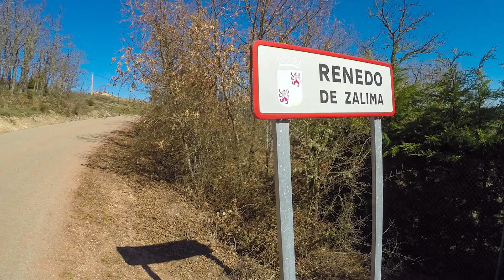Renedo de Zalima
"La toponimia lo señala como un lugar de concurso de arroyos, aunque otros apuntan y corrigen que se trata de un lugar de ranas, pues la voz Renedo proviene del latín ranetum.

González de Fauve data su existencia a principios del XII, cuando Munia Fernandez dona al Monasterio de Aguilar una heredad de Renedo".

Frolán de Lózar.